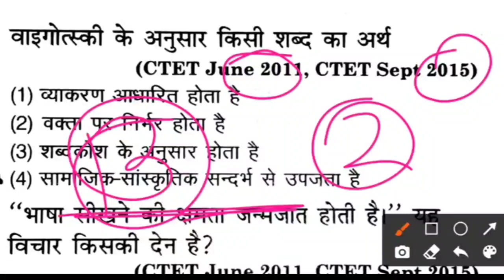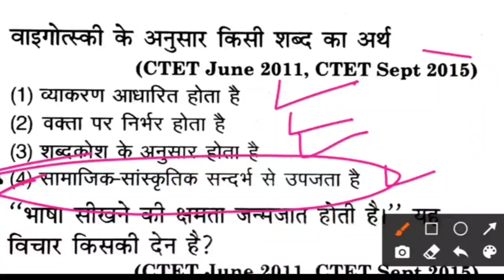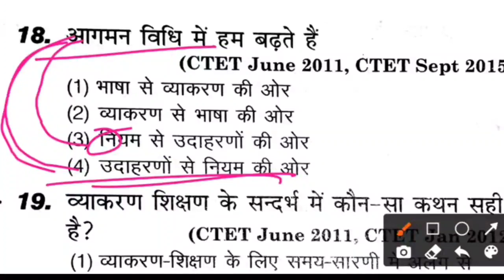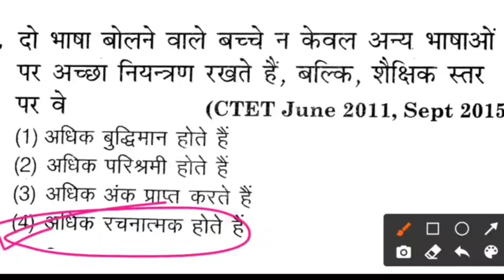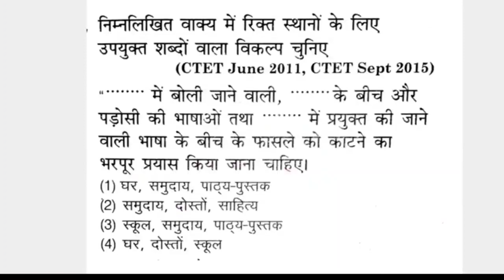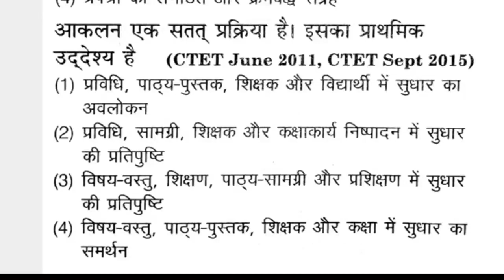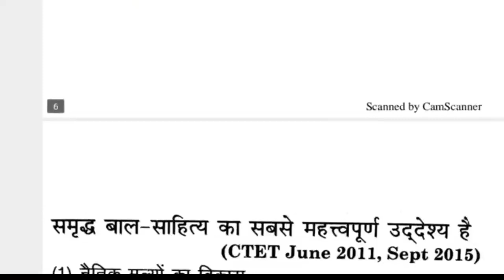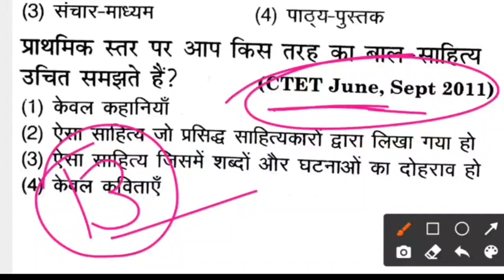CTET EXAM 2021 | हिंदी पेडागोजी के बार - बार पूछे गए प्रश्न | ऐसे प्रश्न जो ctet में दो बार पूछे गए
Hello FRIENDS

6. CTET EXAM मे हिंदी भाषा एवं शिक्षाशास्त्र के विगत 6 वर्षों में पूछे गए प्रश्नों की सीरीज

10. बाल विकास एवं शिक्षा शास्त्र के SAMVIDHA, CTET & Any TET के सिलेबस के आधार पर प्रश्न

 keep supporting
keep smiling

Everywhere.